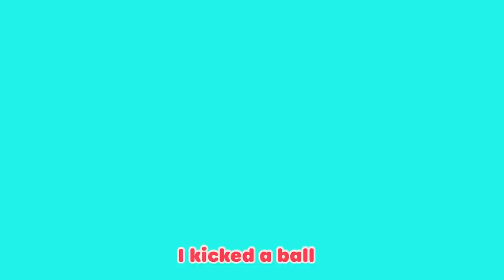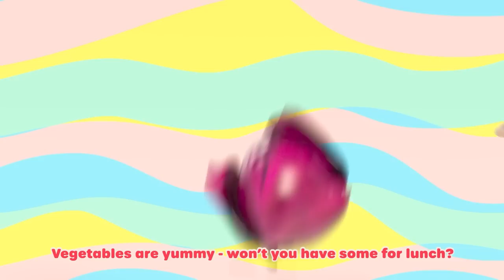Down by the Fun Lellobee Farm | Lellobee City Farm | Moonbug Kids - Winter Wonderland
The Lellobee Farm is looked after by Mei: a bright, music and food-loving grandmother. She enjoys nothing more than teaching her adventurous granddaughter Ella all the wondrous magic and fun of the farm. Ella’s best friend Rishi, a shy but curious boy who lives opposite the farm, drops by each episode to muck into the fun too!

🍯Lyrics🍯
Down by the farm
Where the vegetables grow
To Lellobee Farm
I love to go
For when I do
Grandma Mei will say
Did you ever see a calf
Having a bath?

Down down By the farm

To Lellobee Farm
Did you ever see a pig
In a purple wig?

To Lellobee Farm
Did you ever see a lamb
Eat all the jam!

To Lellobee Farm
Did you ever see a bee
Try to water ski?

To Lellobee Farm
Did you ever see a cat
In a cowboy hat?

Are you having fun with me
Here on Lellobee?
Lellobee Farm!

00:00 Intro
00:08 Down by the Lellobee Farm
02:07 Bingo
04:07 No Monsters Scared Of The Dark
06:05 Bath Song
08:05 Shake the Apple Tree
10:05 Happy Place
12:00 The Silly Little song
14:01 Yes Yes Vegetables Song - Healthy Habits!
15:56 ABC Song - Learn Phonics
17:56 Wash Your Hands, Scrub That Soap Song
20:02 Be a Bee Dance
22:03 Trick Or Treat
23:57 The Teamwork Song
25:55 Accidents Happen Boo Boo Song
27:56 Do The Skeleton Dance - Halloween Special
29:54 10 Little Buses
31:50 The Growing Song
33:44  Lellobee lullaby
35:46 Old Macdonald
37:41 The Christmas Parade
39:43 Bedtime Song
41:41 O'Little Tree
43:46 Wheels On The Bus
45:46 Recycle Stomp
47:46 Baa Baa Black Sheep
49:46  Going to the hospital
51:45 I Hear With My Little Ear
53:44 Fruity Ice Cream Song
55:41 Wheels On The Bus
57:41 Wheels On the Bus Holidays